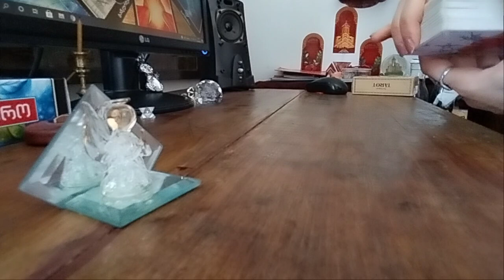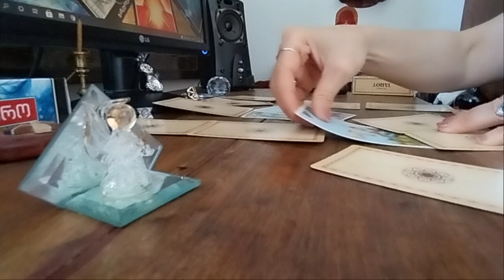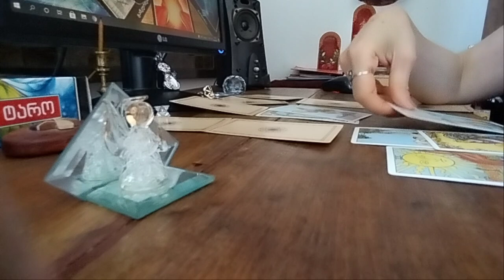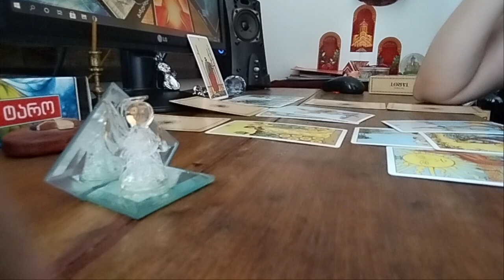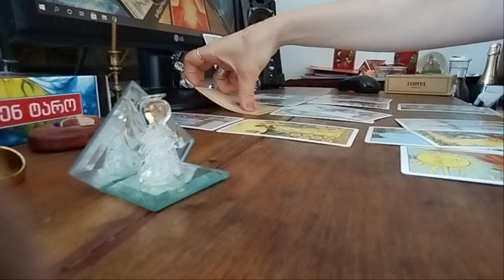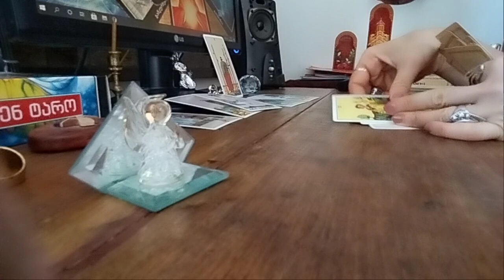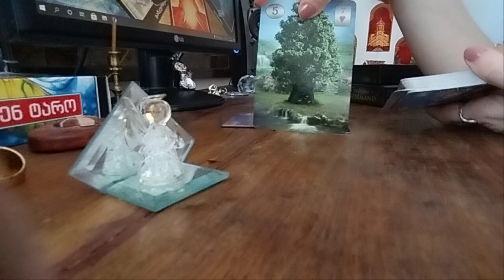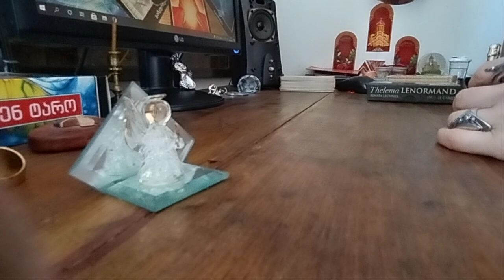.აგდებთ, მაგრამ არ მიდის?! - რას ხედავს ტარო? ✨🃏🃏🃏✨